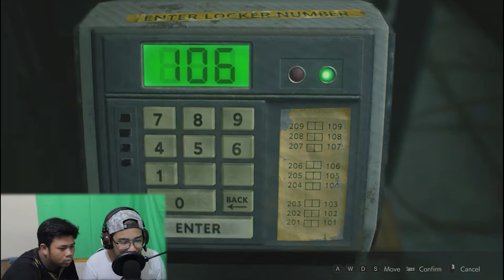Berjumpa MR X si satpol pp - Resident Evil 2 Remake Part 8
disini kita main kucing kucingan guys sama mr X ini haduhhh dag dig dug derr bangett